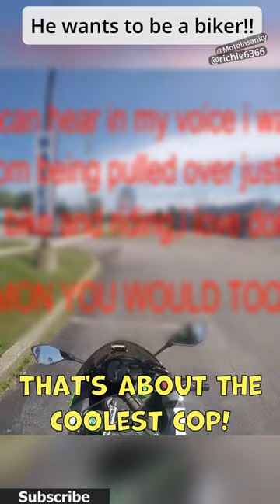Cool Cop wants to be a biker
cop dreams of being a biker